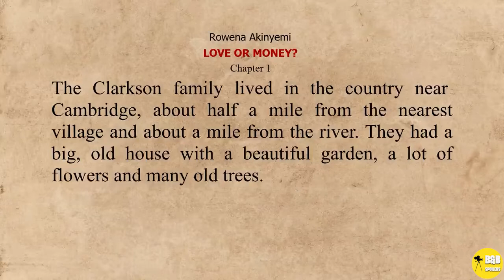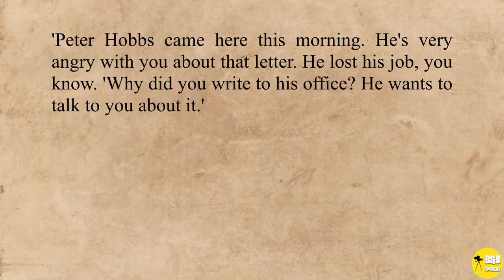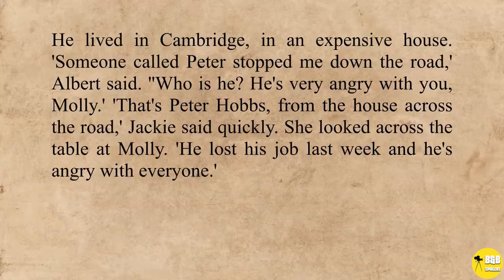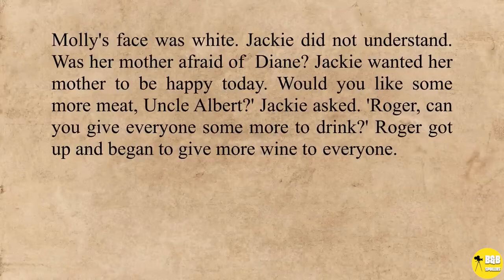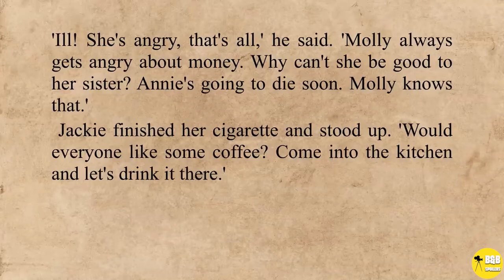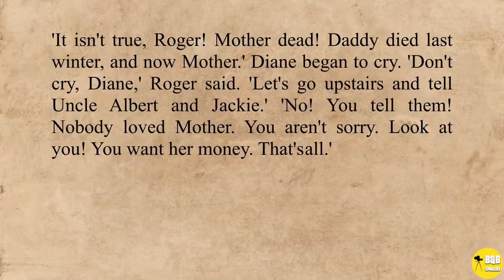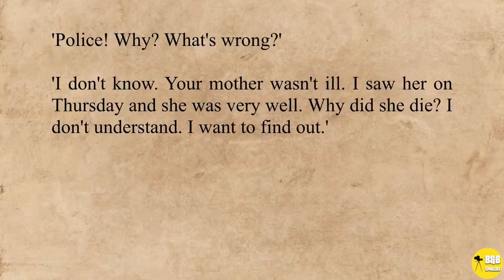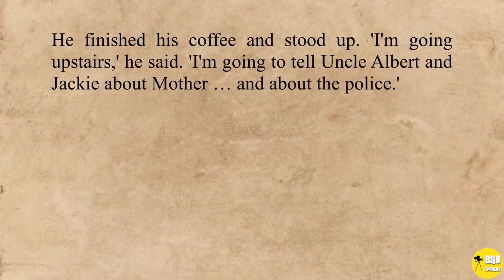Learning Enghlish Story | LOVE OR MONEY